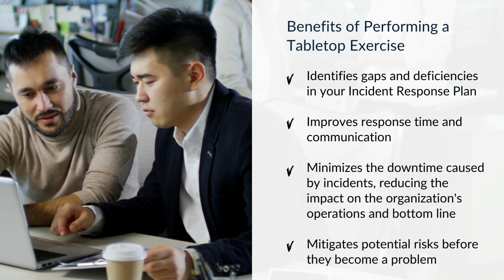Testing your Incident Response Plan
Creating an incident response plan is only half of the process. To establish an effective strategy to defend against cyber attacks, you must actively test the plan.

CampusGuard tests your cyberdefense readiness by implementing real-world scenarios through tabletop exercises.